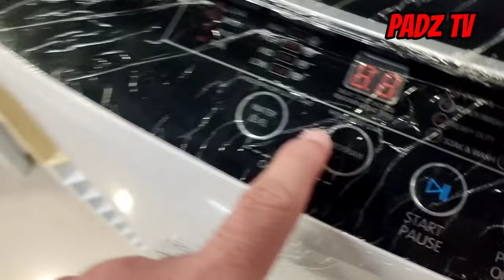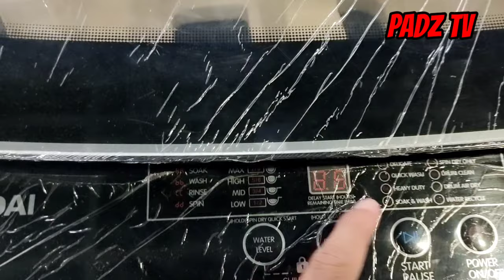Pwede mo itong gawin para hindi mag sabay ang Detergent powder at Softener mo.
Pwede mo itong gawin para hindi mag sabay ang Detergent powder mo at Softener mo.

Sa video na ito tuturuan ko kayo ng diskarte  ano ang pwede mong gawin para hindi mag sabay ang Detergent Powder at Softener mo sa Automatic washing machine.